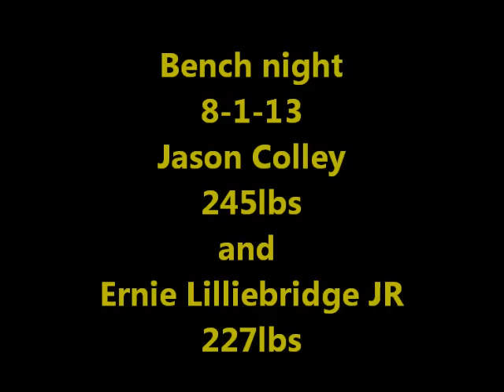Raw bench 315lbs x 18 Ernie Lilliebridge JR